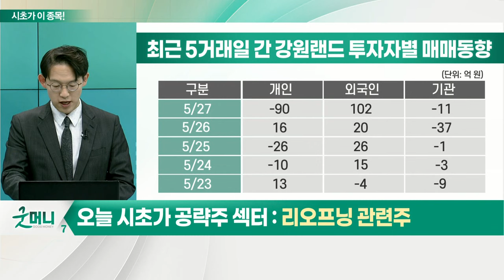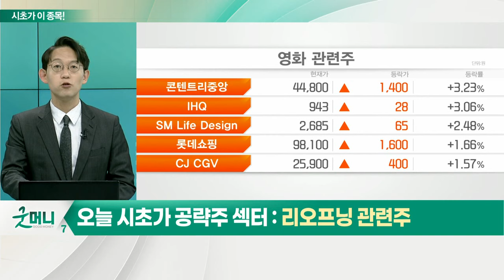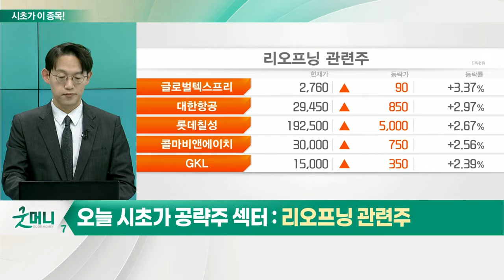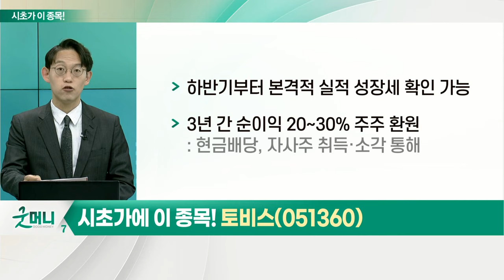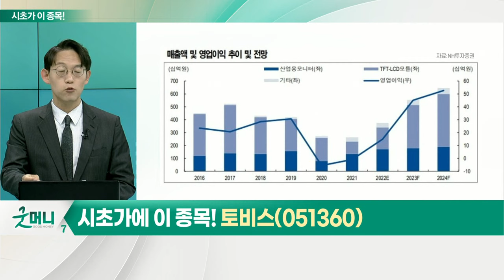토비스(051360)... 리오프닝 관련주_시초가에 이 종목 (20220530)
- 리오프닝 본격화
- 여행·카지노 관련주, 실적·주가 상승 기대
- CGV, 28개월 만에 적자 탈피… 수익성 회복 기대

토비스(051360)
- 카지노 모니터 발판으로 의료용 모니터·키오스크 등 사업 다각화
- 348억 원 규모 국내 전장용 디스플레이 모듈 생산 공장 증설 예정
- 하반기부터 본격적 실적 성장세 확인 가능
- 3년 간 순이익 20~30% 주주 환원